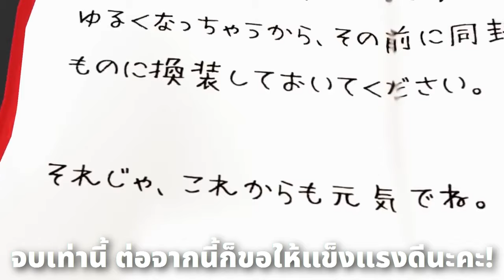Holo no Graffiti - แขนขวามันหนีได้ด้วยตัวเองแล้ว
วีดีโอสมัยที่ไม่ค่อยมีใครดูในตอนนั้น สงสัยจะยังไม่เป็นที่รู้จัก